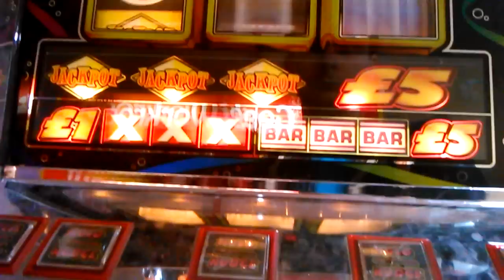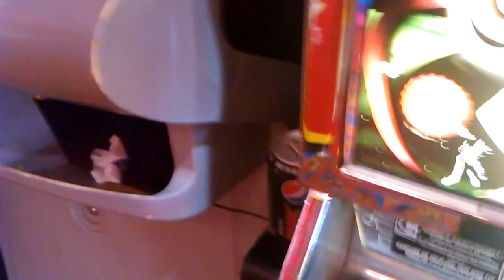fruit machine Astra celebration different audio sounds?uk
No wins ! just thought I upload this machine :L